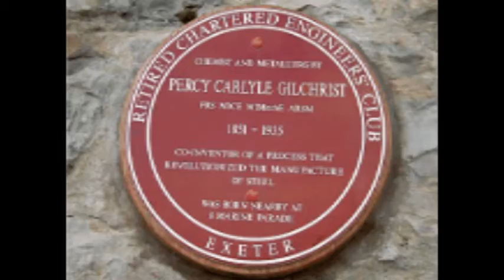Percy Carlyle Gilchrist